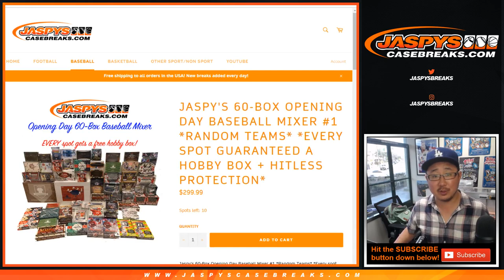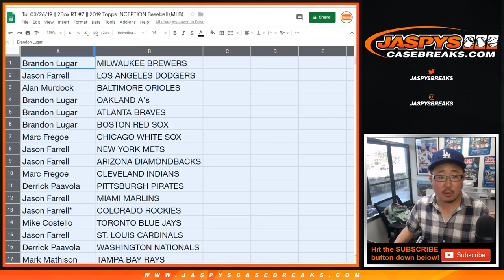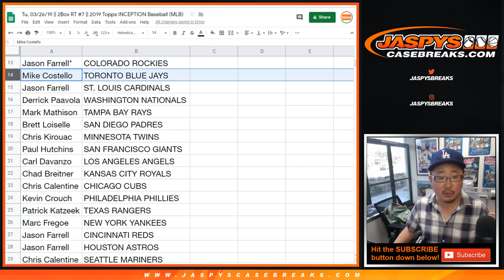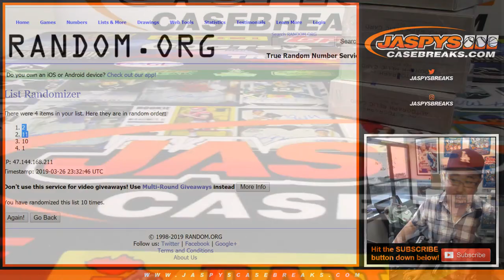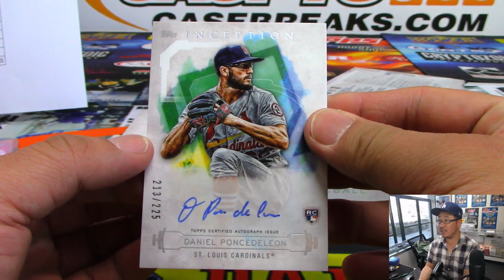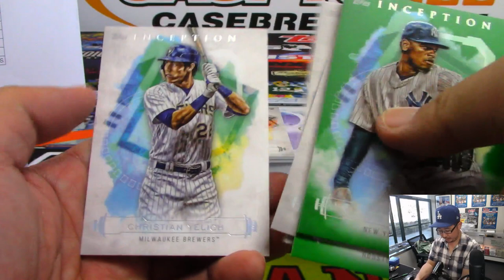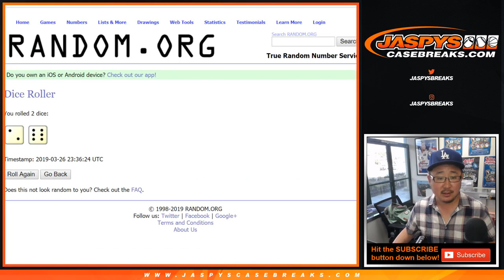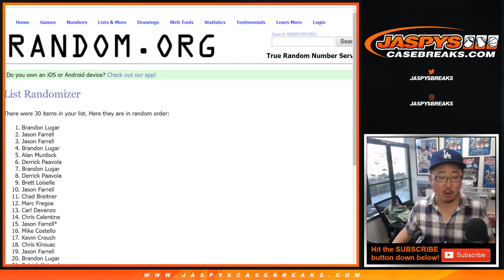Tu, 03/26/19 || 2Box RT #7 || 2019 Topps INCEPTION Baseball (MLB)